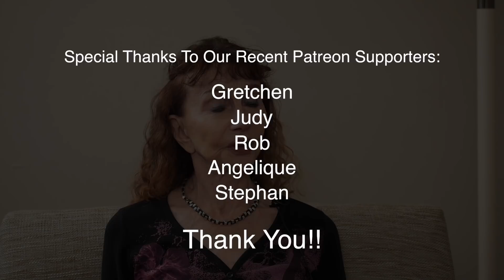Destined by Genetics? Here's One Thing You Can Do!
How much of a factor in your health is genetics and what can you do about it?  Dr. Joyce Johnson discusses genetics and what role exercise may play.  But she says there's also something more